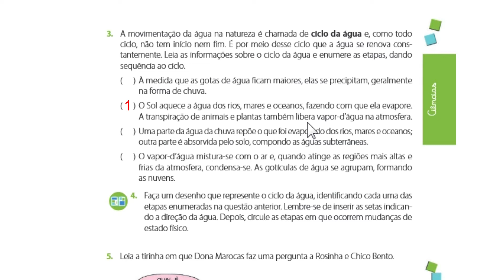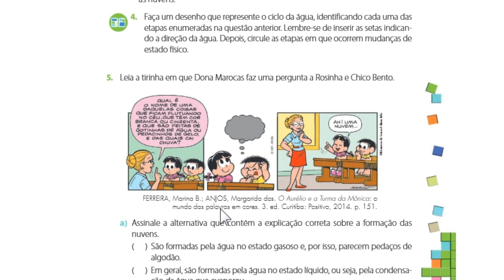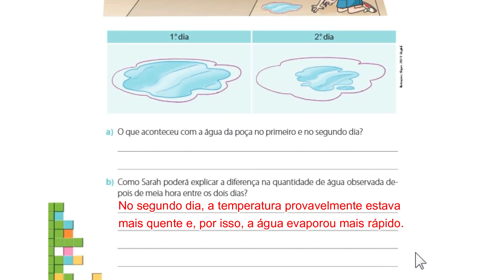CIÊNCIAS - Estados físicos da água - Ciclo da água (2a parte)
(Apostila páginas 11 e 12)
Estados físicos da água (Ciclo da água: 2a parte)

• Objeto de conhecimento: Propriedades físicas dos materiais; Ciclo hidrológico.
• Objetivos da aprendizagem: (EF05CI02) Aplicar os conhecimentos sobre as mudanças de estado físico da água para explicar o ciclo hidrológico e analisar suas implicações na agricultura, no clima, na geração de energia elétrica, no provimento de água potável e no equilíbrio dos ecossistemas regionais (ou locais); (EF05CI03) Selecionar argumentos que justifiquem a importância da cobertura vegetal para a manutenção do ciclo da água, a conservação dos solos, dos cursos de água e da qualidade do ar atmosférico.